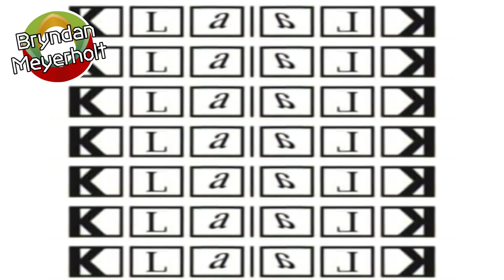Klaalk Re-walled Effects | Preview 2 Loud Walker Effects